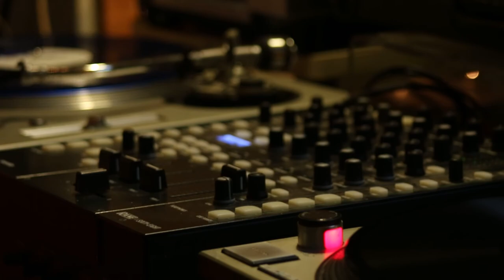Project4 FT027 Record Label Documentary Cesar Baltodano01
EOM Sessions host, Christopher Leath on EOM, Friction Recordings on Internet Radio, music productions, events and music background.